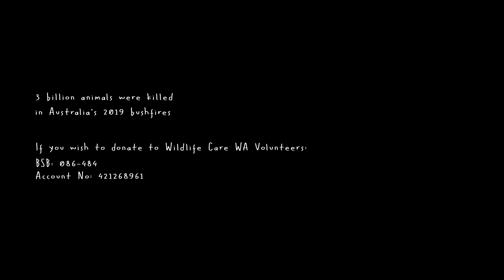Raising Joey - City of Vincent Film Project 2020 recipient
The fires that have devastated Australia have left behind countless injured and orphaned animals. This story is about rescued kangaroo joeys and their adoption by human carers. Presenting this documentary is City of Vincent resident, Alex Cearns OAM, a world-renowned animal photographer and advocate for rescued Australian animals. We follow Alex as she leads us into the quirky world of kangaroo care and discover the astonishing and heartwarming stories behind Raising Joey.

Producer: Jennifer Friend, Writer, Director: Stephen Bartley, Director, Cinematographer: Stephanie Senior, Editor, Sound: Kaela Halatau, Talent: Alex Cearns OAM

About the City of Vincent Film Project:
In partnership with Revelation Perth International Film Festival, Vincent's Film Project provides early-career filmmakers with the opportunity, support and funding to make a short non-fiction work that demonstrates their filmmaking talents. The project aims to reflect the City of Vincent by showcasing local stories, characters and urban legends in Vincent. Proven to be a useful stepping stone into the screen industry, the City of Vincent is proud to have been running the project since 2005.